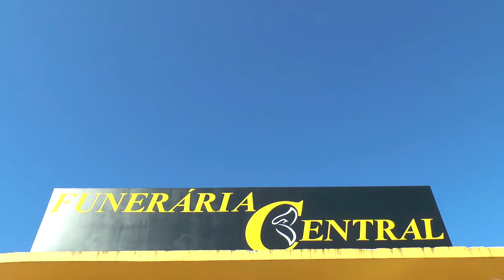CASA DE CULTURA DE TAPES PROMOVE PALESTRA NA PRÓXIMA QUINTA-FEIRA.